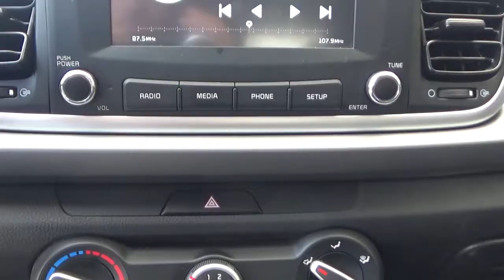Kia / Rio / 2020 - le295538